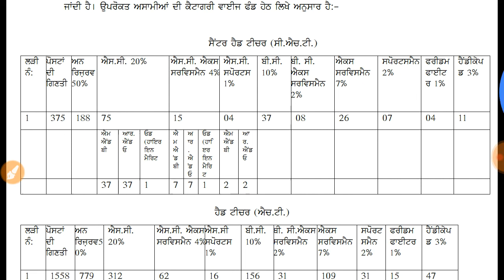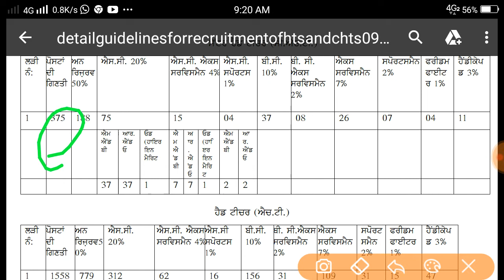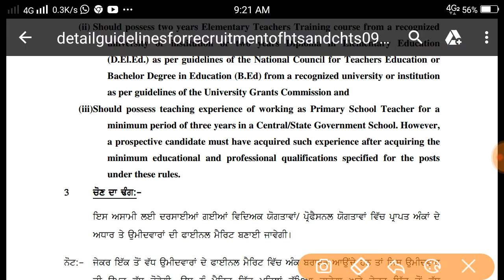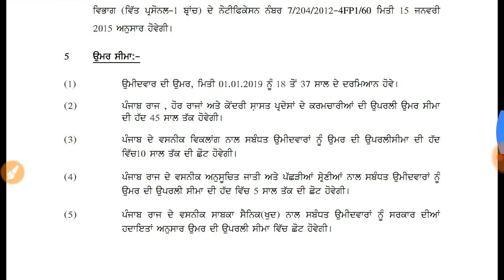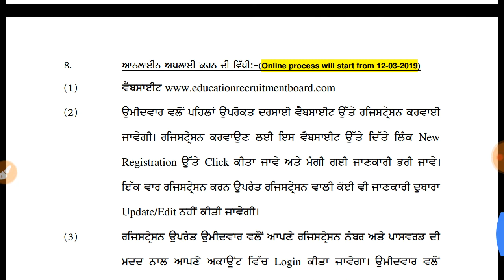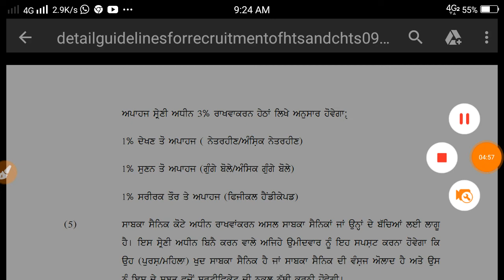PUNJAB RECRUITMENT 2019 | FULL DETAIL | CENTER HEAD TEACHER AND HEAD TEACHER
THE LINK OF OFFICIAL WEBSITE IS
**SA EDUCATIONAL CHANNEL **